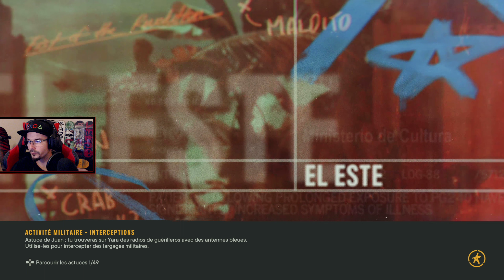ET BEN RIP / L.P. #23 | FAR CRY 6 (PS5)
23eme épisode de mon let's play de Far Cry 6, sur Playstation 5 !